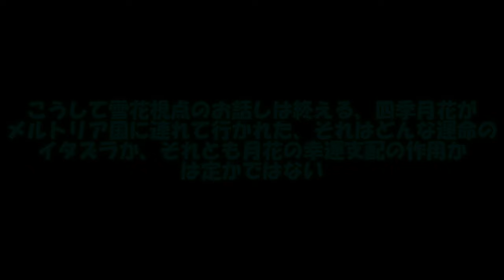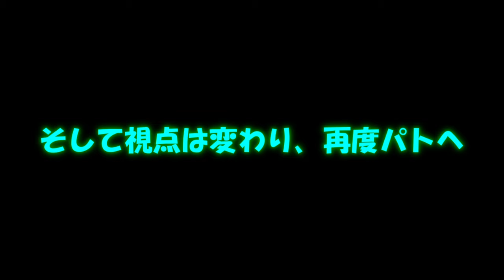専属神篇第4幕帝国下巻～僕らの神話～369話「自己申告」